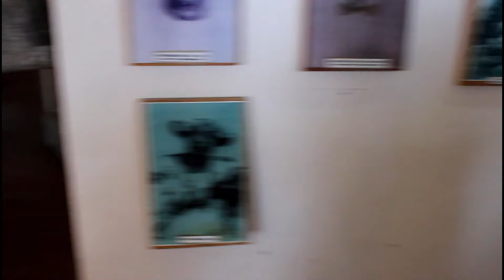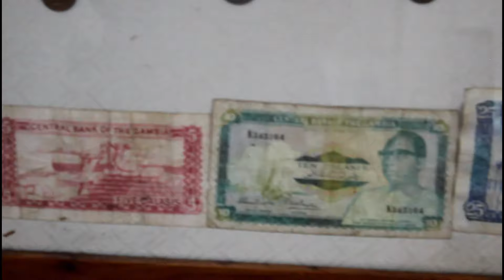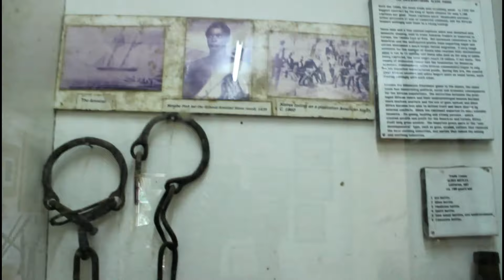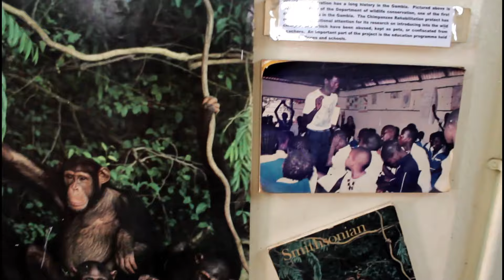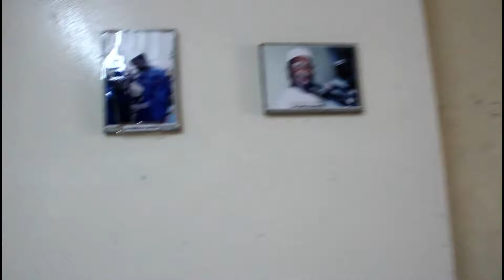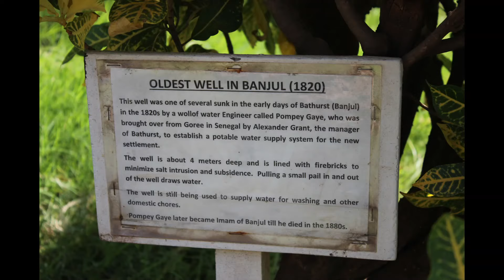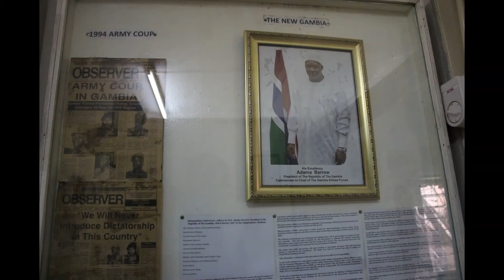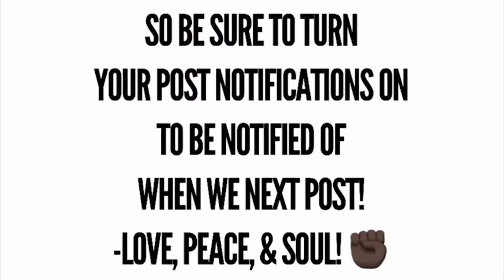A Day in Banjul and Serrekunda Oct 2019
Touring Banjul Museum and Serrekunda Markets